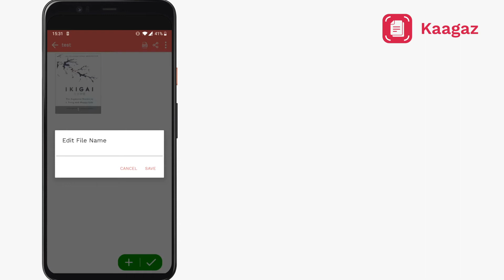How to edit file name in Kaagaz Scanner? | Indian Cam Scanner | PDF Maker | Document Scanner App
In this video we tell you how you can edit the scanned file name in Kaagaz Scanner App?

Kaagaz Scanner is an Indian Document Scanner App. USPs of Kaagaz Scanner are - No Sign In, No Ads, Completely Free & Custom Watermark.

Kaagaz Scanner is the India's fastest growing Scanner & PDF Maker App. The app is available in multiple Indian Languages like Hindi, Marathi, Tamil, Telugu, Malayalam, Gujarati.